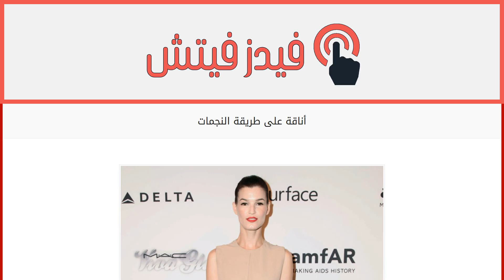أناقة على طريقة النجمات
إقراألمقال كاملا :
اختارت Zehetner Nora فستاناً قصيراً من تصميم Klein Calvin لحضور حفل amfAR الذي أُقيم في نيويورك، كذلك الأمر بالنسبة إلى النجمة Hanneli Mustaparta. وخلال عرض مجموعة McCartney Stella لربيع وصيف 2014، اختارت Julianne Moore فستاناً رائعاً من توقيع المصمّمة.